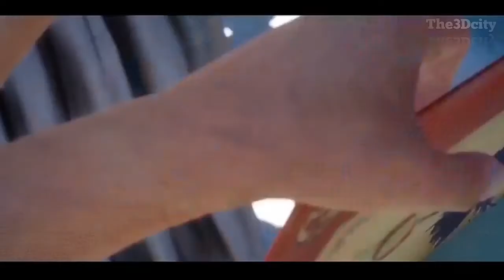Savan Aaya Hai Sad Hindi love song animated 2018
SONG - SAWAN AAYA HAI
MOVIE - CREATURE 3D
SINGER - ARIJIT SINGH
MUSIC DIRECTOR - TONY KAKKAR
LYRICS - TONY KAKKAR
MIXED BY- PRAVEEN MURALIDHAR
MASTERED BY - SHADAB RAYEEN @NEW EDGE